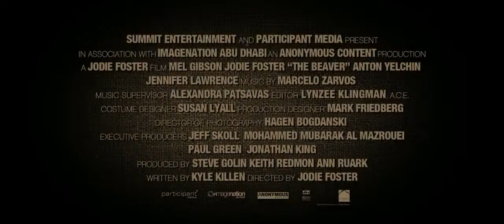Le Complexe du Castor - Bande Annonce - VOST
: Bande annonce de Le Complexe du Castor - Bande Annonce - VOST proposé par Pour découvrir d'autres bandes annonces en haute défintion HD, pensez